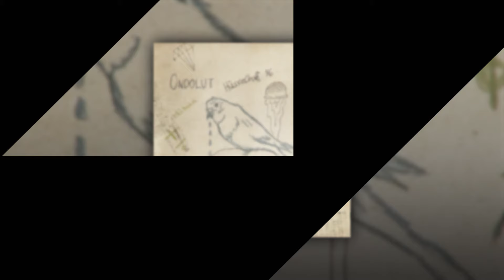Ondolut - Evangelish (Royalty Free Music)